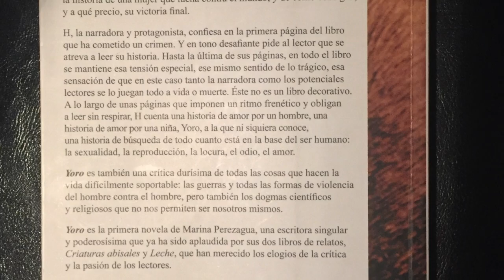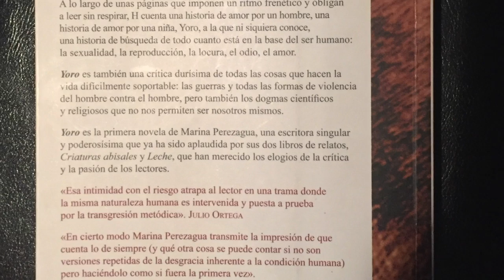Las recomendaciones literarias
Yoro, de Marina Perezagua